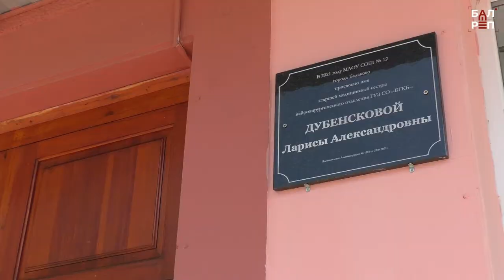В память о Ларисе Дубенсковой... Имя медика, погибшего от ковида, занесли на мемориальную доску